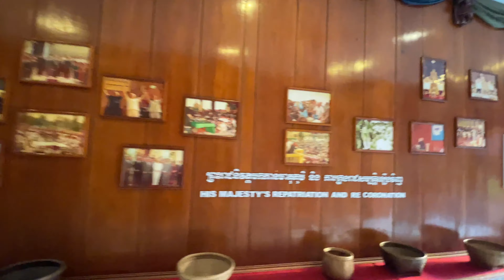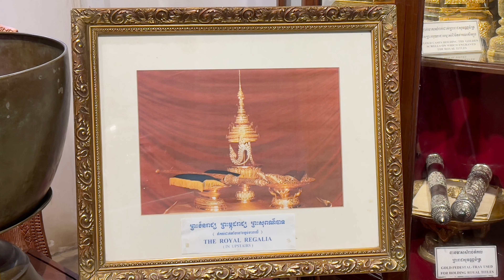The Royal Palace of Cambodia!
On day 5 of being in Cambodia. We decided to visit the Royal Palace of Cambodia! We walked around the place seeing old artifacts, dresses, tombs, and a story line on a wall. We took a walk through of ancient history :)